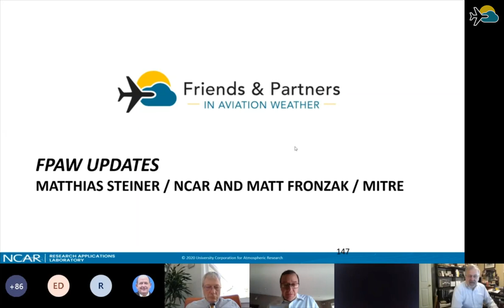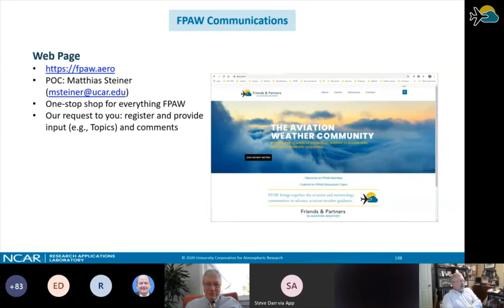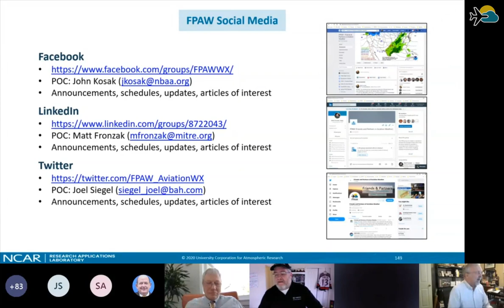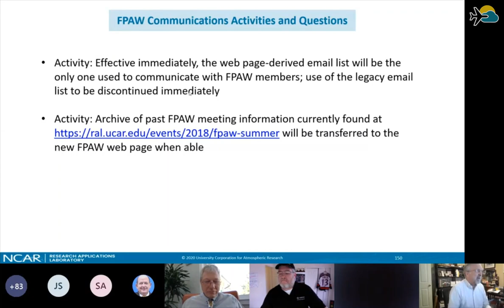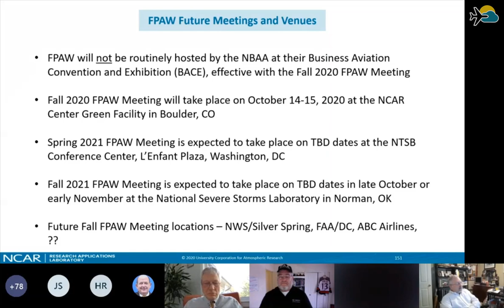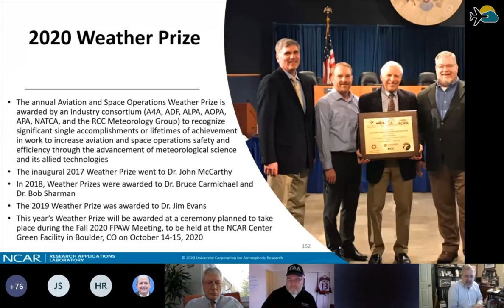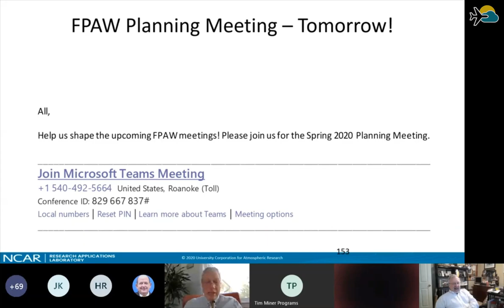Friends and Partners in Aviation Weather (FPAW) Spring 2020 Meeting, FPAW Updates and Closing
Friends and Partners in Aviation Weather (FPAW) Spring 2020 Meeting

FPAW SPRING MEETING
Wednesday, April 15, 2020 - Thursday, April 16, 2020
Virtually, via Microsoft Teams video conferencing

FPAW Updates and Closing
Matt Fronzak (MITRE) and Matthias Steiner (NCAR)